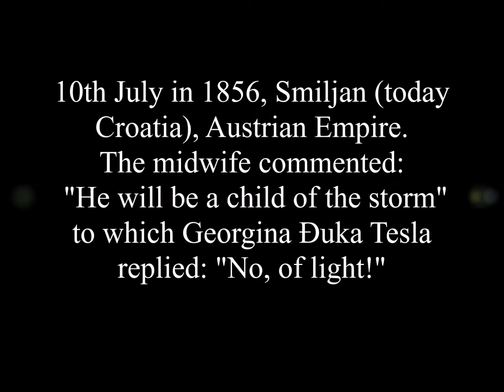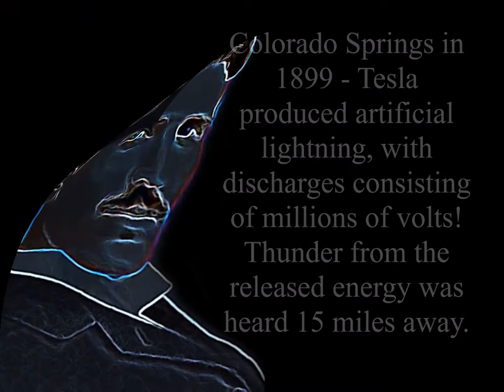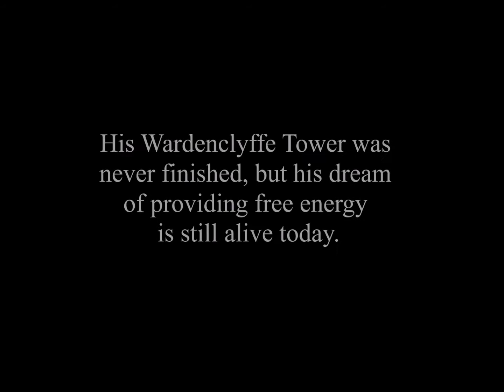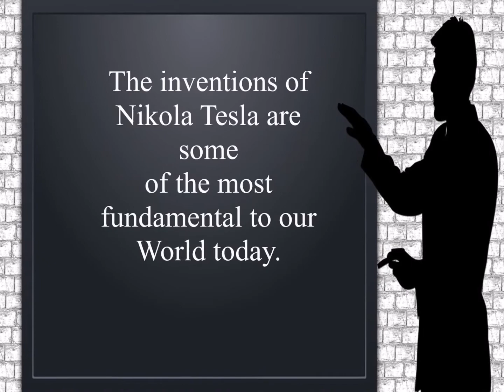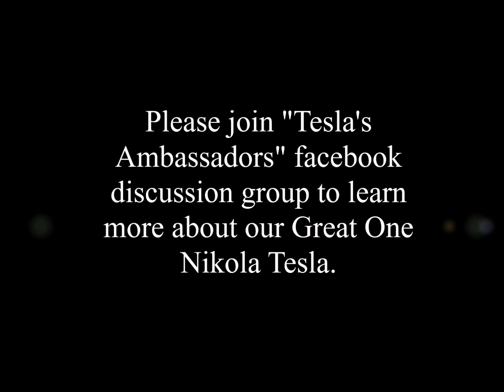Nikola Tesla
"I continually experience an inexpressible satisfaction from the knowledge that my polyphase system is used to lighten the burdens of mankind and increase comfort and happiness, and that my wireless system, in all its essential features, is employed to render a service to and bring pleasure to people in all parts of the world." Nikola Tesla

The music in this video: "Reflection across the Sky" by Scott Holmes